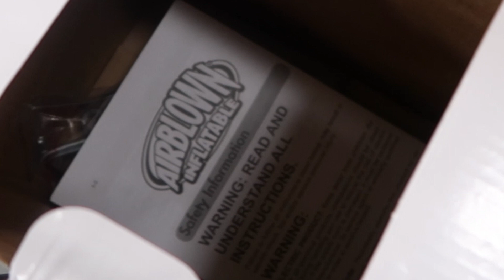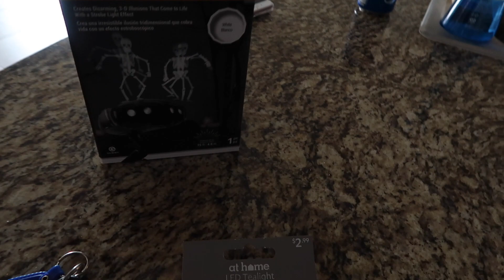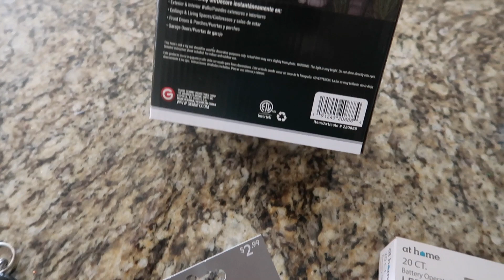PREPARÁNDONOS PARA EL 31 DE OCTUBRE!